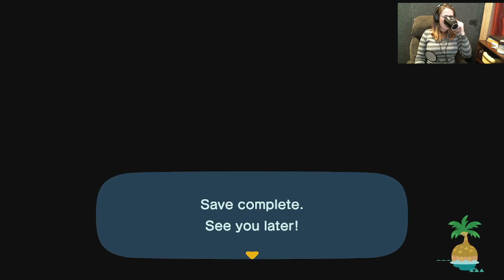Will I find.. the great CLAMBINO??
Lol Gotcha